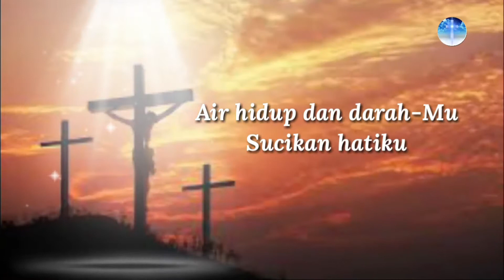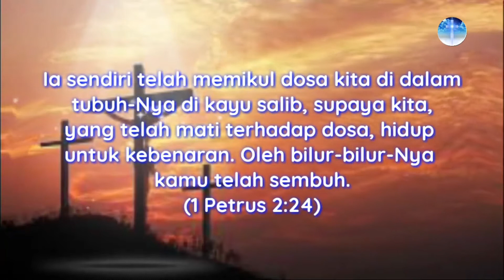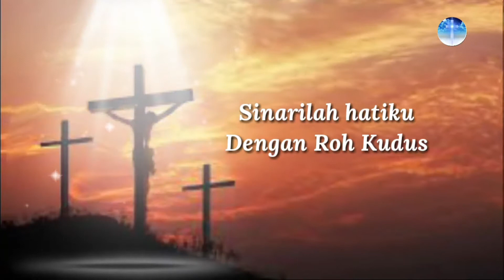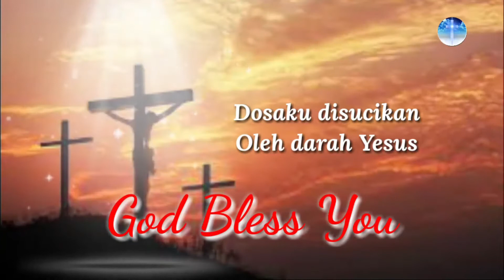Persekutuan Doa Digital - 8 April 2021 - GKA Immanuel Lawang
POKOK DOA :
1. Jemaat yang sedang sakit
2. Pergumulan jemaat saat ini
3. Jemaat yang sedang mengandung
4. Bangsa dan Negara Indonesia